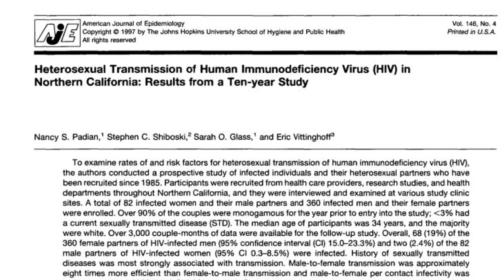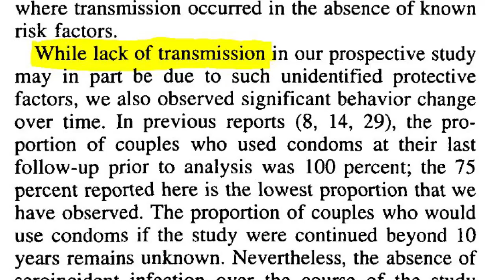HIV and the purported Heterosexual Transmission of HIV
Previously unreleased footage.

The reason Padian did the prospective study is because, as she acknowledges and everyone knows, a cross-sectional study does not prove transmission. It just proves that sexual partners, who also may have other sexual partners, are infected.  One of Padian’s cross-sectional studies in another paper.  At that time (1991) she had one female to male transmission but expressed doubts about its validity.

By the 1995 paper she had another female to male case but expressed doubts about that as well.  Which means after ten years she had no evidence men can get HIV from “infected” women.  (And why so few if we’re all at risk and sex is still a very popular pastime?)

You cannot prove HIV is an STD unless you prove male to female AND female to male transmission.  Cross sectional studies prove neither, not hers not anyone else’s.  That is why she did a prospective study.  She had to.  As did de Vincenzi, the only other such study).  The Rakai study is not prosective.

Please note that an unknown number of Padian’s patients were diagnosed HIV infected using an ELISA/Western blot where the criteria for a positive WB were "antibodies to p24 (core polypeptide) and or gp41") [1].  These are no longer accepted proof of infection in most countries, institutions or laboratories.  She was using these criteria in her 1987 cross-sectional studies and after that did not elaborate on what constituted serological evidence of HIV infection.  This is a point worth making given she only has two “positive” men after all this time.

Heterosexual Transmission of Human Immunodeficiency Virus (HIV) in Northern California: Results from a Ten-year Study

"Nevertheless, the absence of seroincident infection over the course of the study cannot be entirely attributed to significant behavior change. No transmission occurred among the 25 per- cent of couples who did not use condoms consistently at their last follow-up nor among the 47 couples who intermittently practiced unsafe sex during the entire duration of follow-up."

Link to her paper.